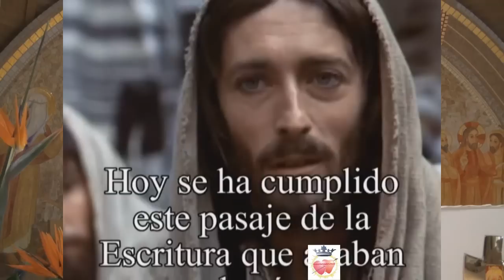Homilia Dominical IV Domingo del Tiempo Ordinario El profeta no es bien recibido en su tierra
Queridos hermanos y hermanas, la liturgia de este IV domingo del tiempo ordinario en continuación con el Evangelio del domingo pasado, nos presente el tema del profetismo. Jesús está en la misma línea de los antiguos profetas, pero sin olvidarse que Él es Hijo de Dios.
El profeta no es aquel que hace la previsión del futuro; aquel que ve si mi vida será buena o mala, si las cosas van a salir bien o mal. El profetismo bíblico está en la dimensión de escuchar a Dios y trasmitir este mensaje a las personas, o como dice el salmo responsorial de este domingo: "Mi boca anunciará Tu Salvación".
Pero esto tiene una implicancia en nuestra vida, porque por medio del bautismo asumimos la misión de ser sacerdotes, profetas y reyes, por eso nuestro profetismo debe ser en la misma línea. No tener de miedo de ser rechazado por los hombres, pero anunciar la salvación a todos los pueblos. Pidamos la intercesión de nuestra Madre María en esta importante misión. Bendiciones.